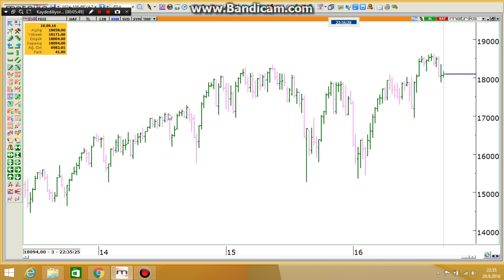FDJI VE FDAX ENDEKSLER BÖLÜM 2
BOĞA TUZAĞI